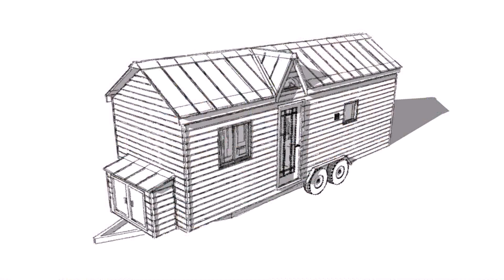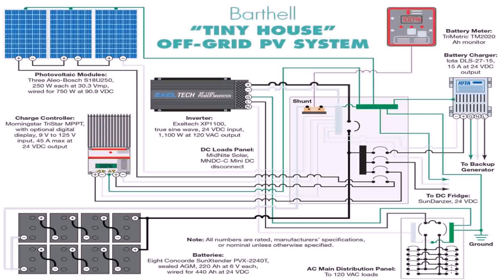Tiny House Grey Water Winter (see description)